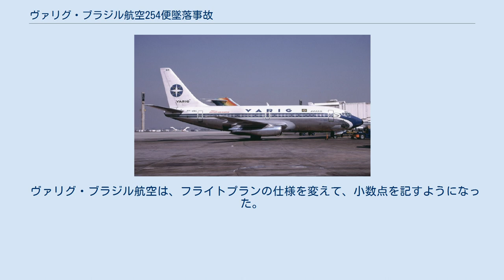ヴァリグ・ブラジル航空254便墜落事故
ヴァリグ・ブラジル航空の航空事故
ヴァリグ・ブラジル航空254便墜落事故とは、ヴァリグ・ブラジル航空が運航するボーイング737-241が、燃料切れにより1989年9月3日に墜落した事故である。
 1989年9月3日、254便は北北東のベレン空港に向かっていた。
この日は翌年のサッカーワールドカップ南米予選チリvsブラジル戦とあって、国民はこの試合に釘付けになっていた。
 254便はサンパウロからベレンまでの定期便で、ウベラバ、ウベルランジア、ゴイアニア、ブラジリア、インペラトリス、マラバを経由する全旅程で8時間20分かかる便であった。
サンパウロのグアルーリョス国際空港を9時43分に出発した254便はその後順調にフライトを続けてマラバに到着し、17時20分に最終フライトに向けて準備をした。
 副操縦士が外部点検を行っている間、機長はベレンへの方角指示を入力した。
フライトプランに指示された値は0270であった。
機長はこれを270度と解釈したが、実際の意図は027.0度であった。
ヴァリグ航空の方角指示は3桁から4桁に変更されたが、小数点は記載されていなかった。
この変更は機長の休暇中に行われた。
この混乱が、事故の主原因となった。
機長は間違いに気づくことなく、水平姿勢指示計(HSI)に270度、つまり真西の方角を設定した。
この設定は、ベレンへのルートと明らかに矛盾していた。
 機長はHSIの設定を終えた後、パフォーマンス・マネジメント・システム(PMS)にベレンへの距離として 187海里(346km)を入力した。
飛行計画では高度29,000フィート(8,800m、FL290)で48分と示されていた。
副操縦士は自分の飛行計画を参照して機器を設定する代わりに、機長の設定した値を参照し、各種設定を済ませた。
254便は17:45にマラバから離陸し、真西の270度の方角に飛行した。
機長はベレンに近づいたと判断した後、ベレンの管制に降下許可を求めるためVHFで通信をとろうとしたが、なぜか返事はなかった。
そのため別のヴァリグ航空 RG266 便を中継として長距離無線を使用し、ベレン管制との通信に成功した。
そこで機長は降下許可を管制に求め、管制は許可を出した。
しかし今度は着陸のための、地上の無線標識施設の信号が受信出来なかった。
雲より下に降下しても、機体から見慣れたベレンの町や地理的な特徴(マラジョ島やアマゾン川河口といったもの)が見えなかったため、機長は奇妙に感じ、管制にベレン市は停電しているのではないかと問い合わせた。
1989年当時、ベレン空港にはレーダーがなかったため十分な確認が取れなかったが、管制は254便はこの空域で唯一の飛行中の機体であることを伝え、着陸許可を出した。
 PMSが目的地に対して負の値を示したため、機長はベレンが視認できないかと180度旋回を行い、同時に高度を4,000ft(1,200m)、速度を200ノット(370km/h)に絞ったが、ジャングルと川しか見えなかった。
短波で救助を求めることに消極的だった機長は、視認した川はアマゾン川であると信じ、川の下流すぐにベレンの町があると想定して飛行したつもりだったが、視認した川は東西に流れるアマゾン川ではなく南北に流れるシングー川だったため実際は上流に向かっていた。
 既に予定していた飛行時間より30分長く飛行していたため、乗客の間には不安が広がっていた。
副操縦士が間違いに気づき、機長と副操縦士で航空図を確認し、一番近い空港と信じてサンタレン空港と連絡を取り、ほぼ180度回転して350度の方角に飛行した。
必要な燃料を計算して残存燃料を確認したところ、サンタレン空港に到達するために必要な燃料が無いことが判明したため、いまや正しく認識ができていたシングー川に沿って南側に再度方向転換した。
機長は自機の正確な位置を知るため、マラバ空港に連絡することにした。
しかしマラバ空港と同じ周波数を使う、マラバ空港の南675海里(1,250km)にあるゴイアニア空港のロケータにチューニングしてしまった。
この段階で機長は極度に緊張しており、ロケータが出すモールス信号がマラバのものと違っていることに気づかなかった。
 20:05にベレンの管制は254便に対し、現在位置...